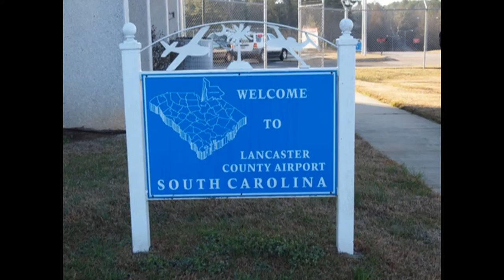South Carolina Breakfast Club - Lancaster - February 3, 2013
The South Carolina Breakfast Club was in action at Lancaster County airport on February 3, 2013.

Music is by Numall Fix and includes